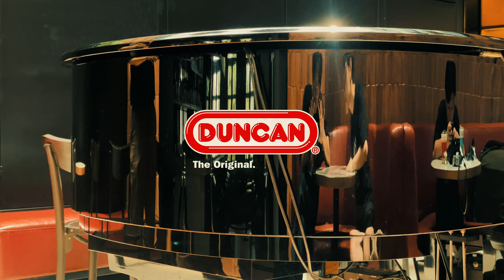Duncan Toys Presents: Jonathan x Polo - Thailand 2023 Trip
About Duncan® Toys:
Duncan® is one of the oldest and best-known toy makers. Founded during the Great Depression, the story of Duncan® Toys is unique: one full of curiosity and invention that could only be fueled by the uniquely entrepreneurial spirit of America.

For over 90 years, we have crafted Yo-Yos for every generation. From schoolyard demonstrators selling hand-carved wooden yo-yos to new champions touring the globe, the way we play is always changing. However, the reasons we play are not. We are committed to engaging children of all ages and generations with top quality, durable Duncan® Yo-Yos. Whether you are shopping for your child or for your own inner child, we believe that our toys will help you find your inner fun.